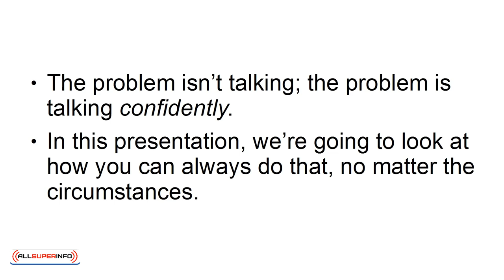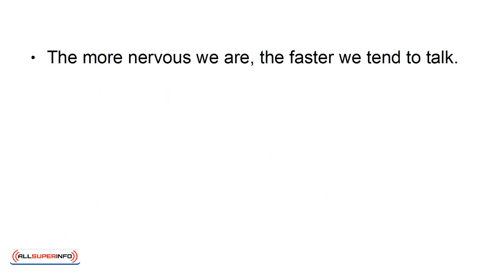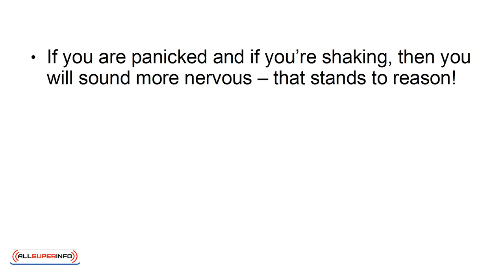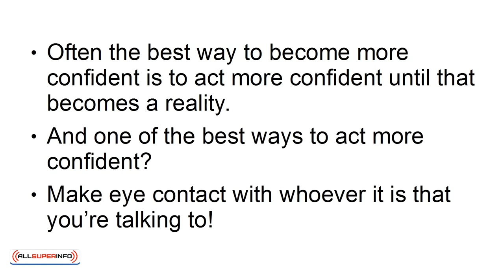08 How to Speak More Confidently in Any Situation